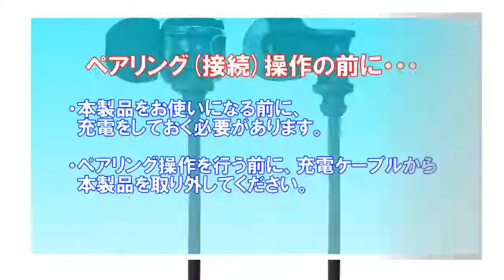Tai nghe Bluetooth LBT SL100